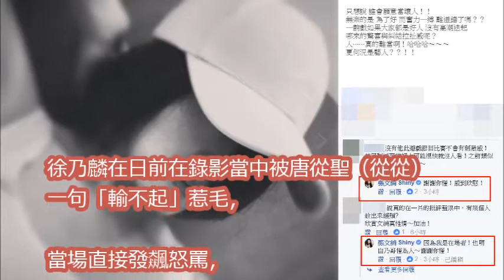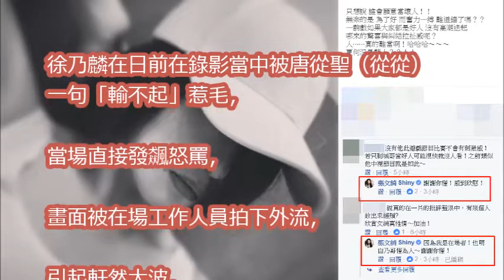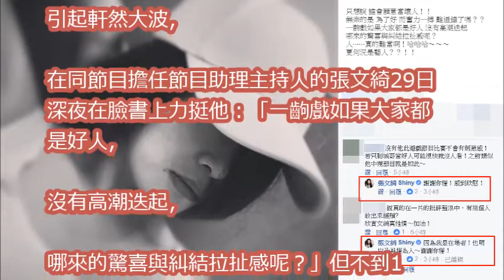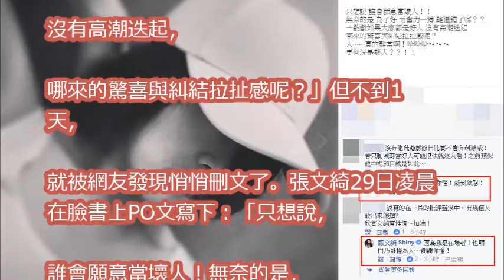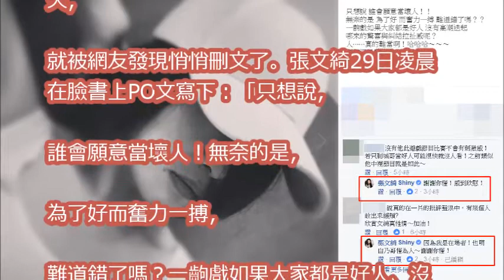挺徐乃麟「都是好人哪有高潮？」 張文綺悄悄刪文了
玩笑開大了?! 唐從聖失言徐乃麟當場爆氣飆粗話｜【LIVE大現場】20170929｜三立新聞台